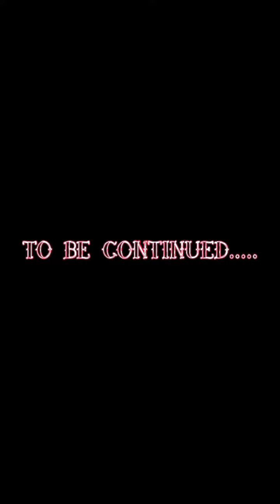Cowboy boot repair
Leather sole to crepe sole